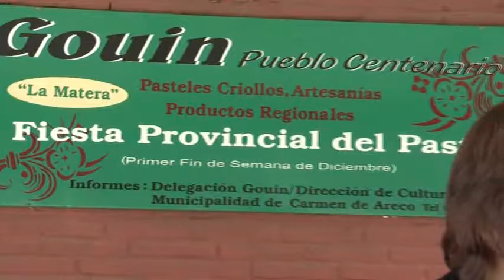Gouin fiestas patronales